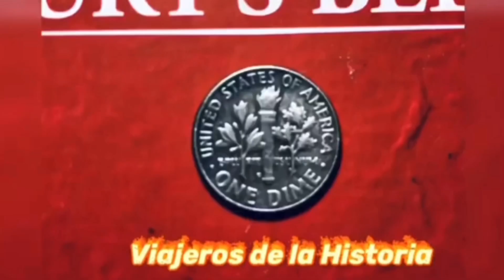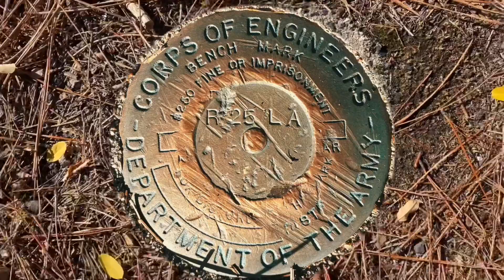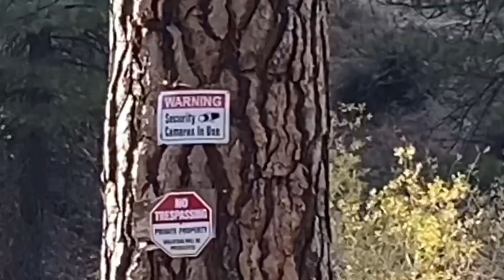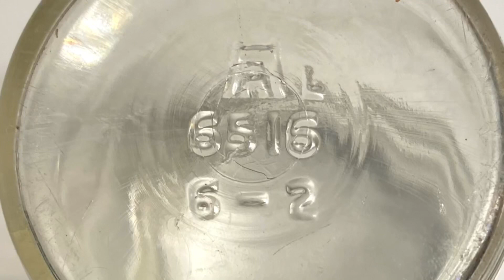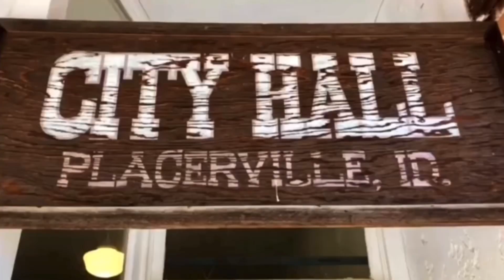Encontré muchas cosas bastantes antiguas. Herramienta. Anillo y botellitas de 1845! Pásala bien!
Me fue muy bien otra vez!  Viajeros de la Historia dio con objetos enterrados desde hace más de un centenar de años. Este video está muy interesante y entretenido. Te mando un gran abrazo.